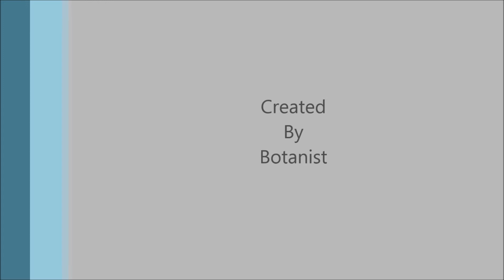Botanist's RAF Power Leveling [25-37] Uldaman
Video courtesy of Botanist Media
Music recorded by Third Eye Blind Hows It Gonna Be